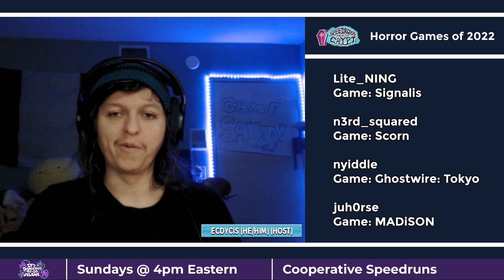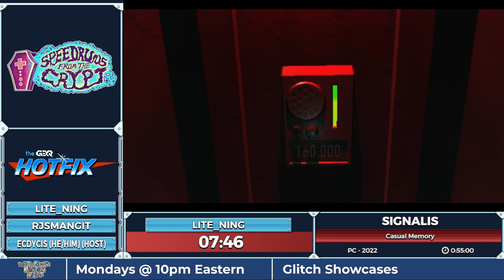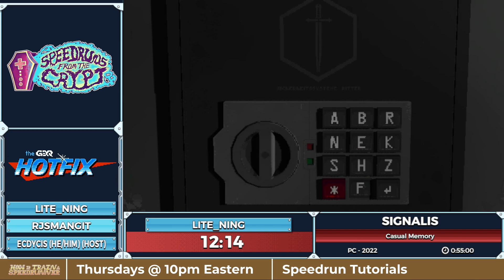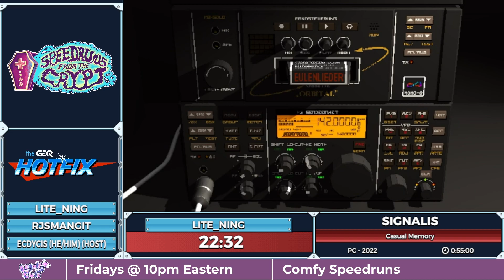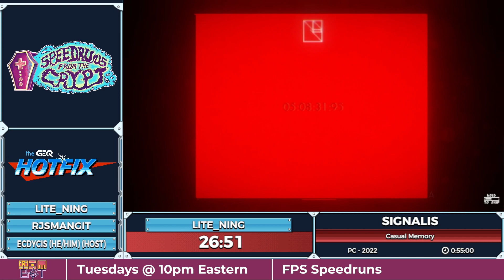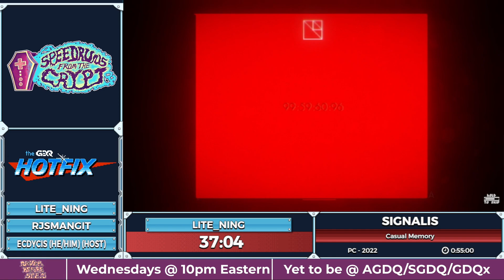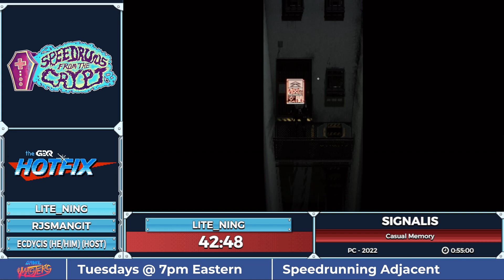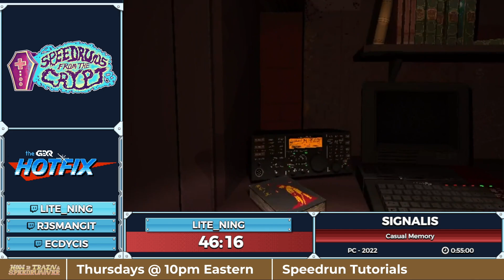GDQ Hotfix Speedruns from the Crypt - SIGNALIS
Speedruns from the Crypt is a weekly show that appears on GDQ's twitch channel; hosted by ecdycis